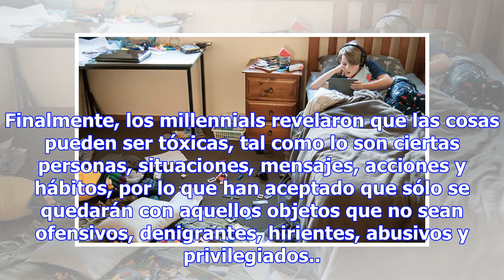Tras serie de Marie Kondo, millennials por fin descubren qué significa hacer el quehacer